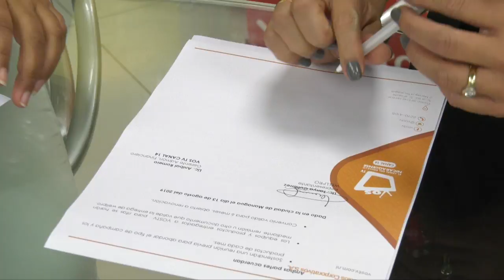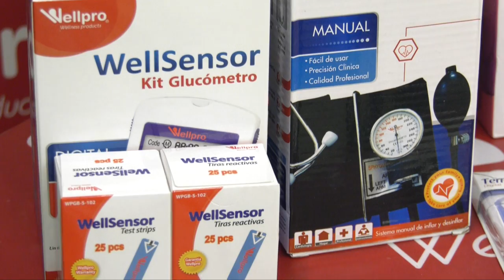VOS TV inicia campaña para promover el bienestar de los nicaragüenses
Prevenir enfermedades a tiempo, te puede salvar la vida. VOSTV crea campaña “Salud para Todos: Elegí vivir más” en alianza con Wellpro. La campaña tiene como objetivo promover la importancia de conocer y prevenir enfermedades como la diabetes, problemas cardiovasculares, enfermedades respiratorias, entre otras.